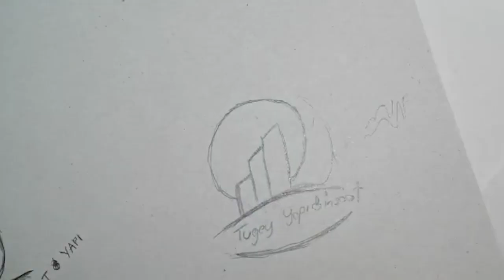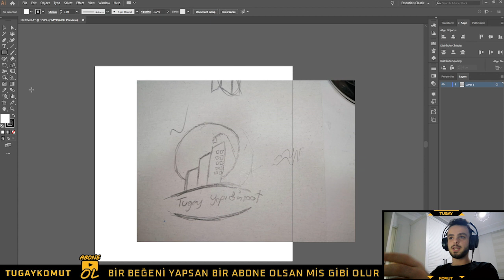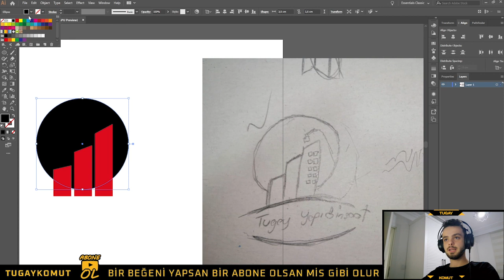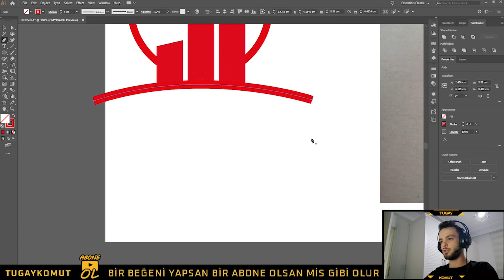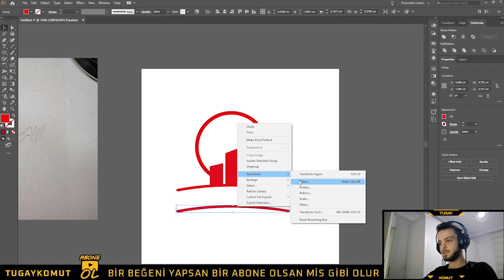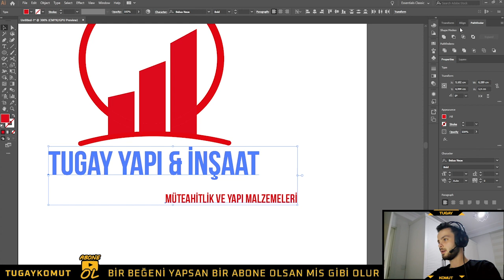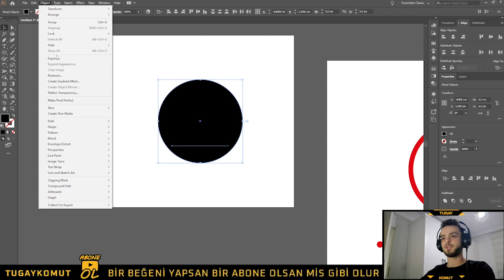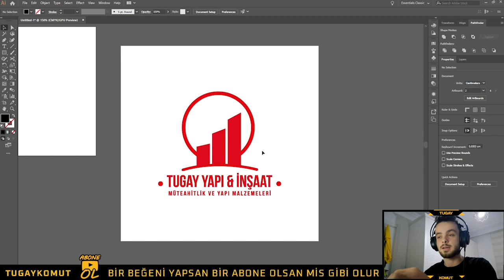Logo Tasarımı Nasıl Yapılır ? (UZMANI OL!)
Logo tasarımı nasıl yapılır bununla ilgili tüm detayları verdiğim bir video hazırladım. En iyi logo tasarım programı olan Adobe Illustrator ile Logo nasıl yapılır ve yaparken nelere dikkat edilir sizin için detaylıca bahsettim fakat logo yapma ile ilgili aklınızda sorular varsa bunları yorumlarda belirtebilirsiniz.

Takipte kalın :)